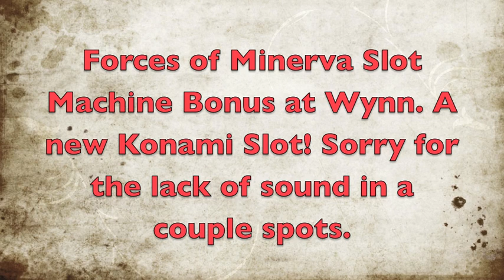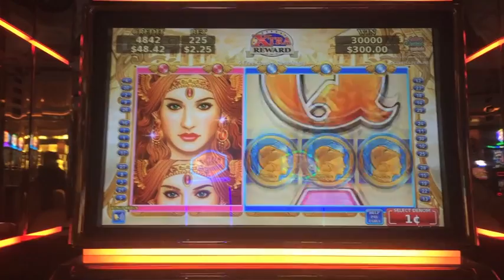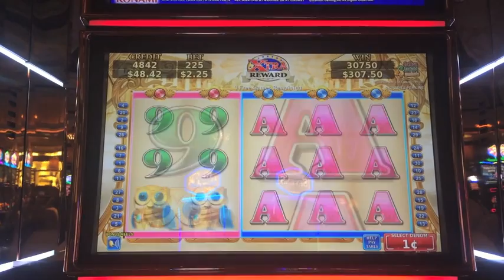Forces of Minerva Slot Machine Bonus-Big Win-New Slot!-Konami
Forces of Minerva Slot Machine Bonus at Wynn. This is a new Konami Slot!